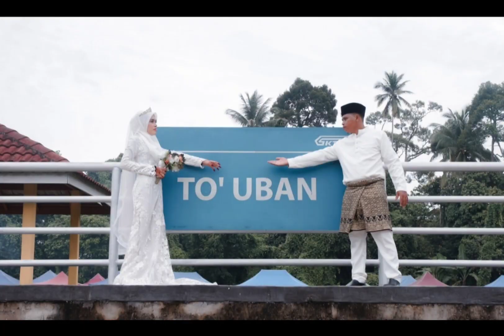SELAMAT DIIJABKABUL | NIEYLIEY | 24102022